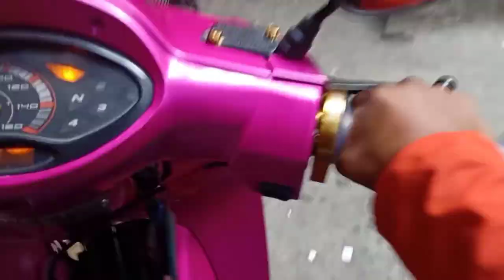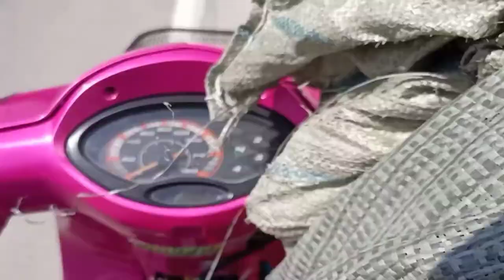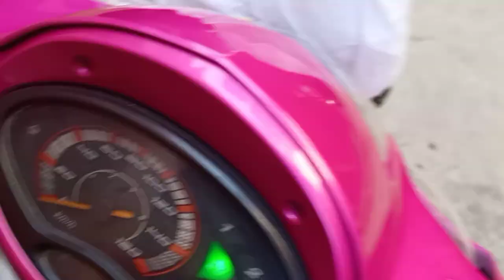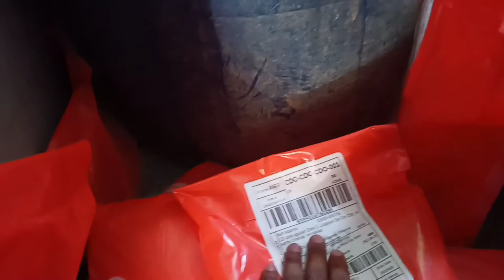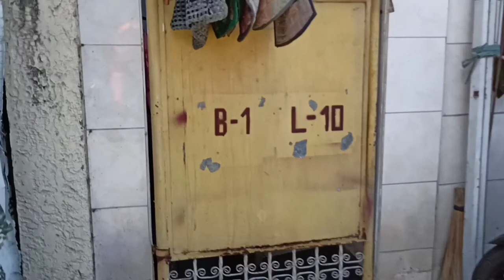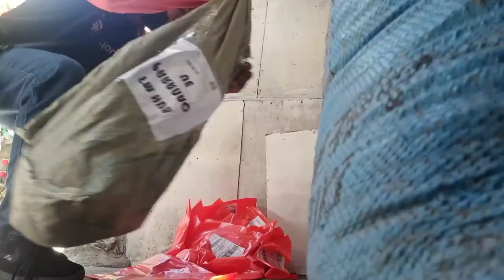pick up rider shopee express